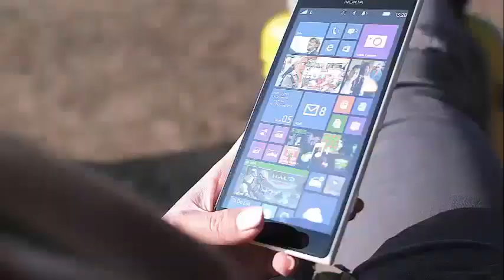‘SOUTHERN CHARM’ STAR AUSTEN KROLL CAN’T STAND BEING CALLED CHEAP *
‘Southern Charm’ star Austen Kroll can’t stand being called cheap This is something I definitely tried to clarify with [ex-girlfriend] Chelsea [Meissner], and I was like, please, tell me, I wish you would have said that I had a drinking problem instead of being cheap, " "Southern Charm" star told Page Six on Wednesday.

Addressing the nefarious romance, Kroll, 32, said he was surprised by the comments of his co-star, since Meissner had picked up the account during the time they spent together.

"We went out casually, the check arrives and she snatches it, and it's like a $ 45 check, then please, of course, when that $ 400 check arrives, I'll gladly take it," Kroll said. "At that time in my life, I did not have a job, and I thought I was being a great girlfriend, and then I discovered that she has all these problems with that, I just wish she had told me something."

Although Kroll is entangled between Meissner and friend Victoria in the current season of the show, he doubts that the former lady loves to call him frugal.

"I do not think any of my friends that I've ever had ever call me cheap," he said.